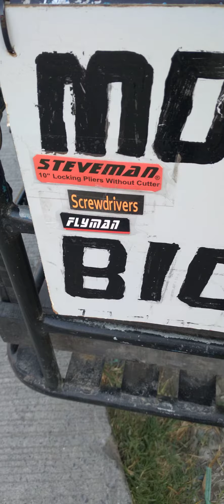negosyo tools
mag negosyo ngayong pandemic